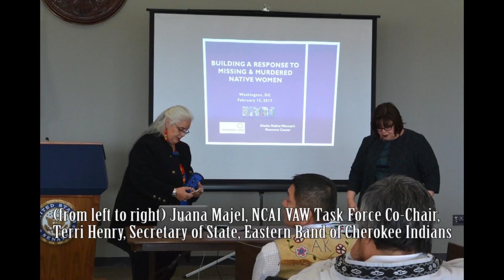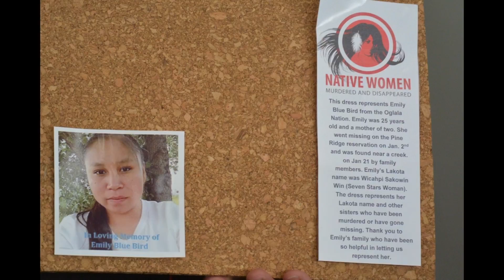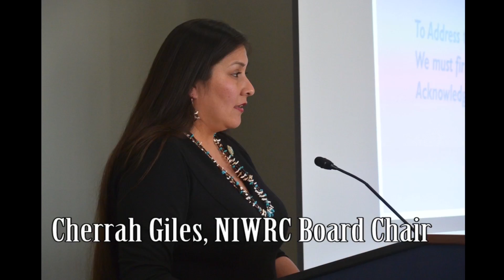2017 Hill Briefing: Efforts to Increase Awareness on Missing & Murdered Native Women & Girls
A Congressional Briefing in cooperation with Senator Lisa Murkowski on Efforts to Increase Awareness of Missing and Murdered Native Women and Girls.

The National Indigenous Women's Resource Center, Inc. (NIWRC) is a Native nonprofit organization that was created specifically to serve as the National Indian Resource Center (NIRC) Addressing Domestic Violence and Safety for Indian Women. The NIWRC is dedicated to reclaiming the sovereignty of Native nations and safeguarding Native women and their children.